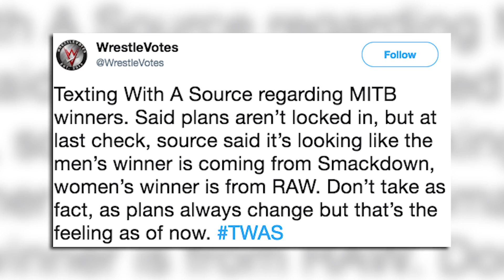WWE Money In The Bank 2018 Results LEAKED?! | WrestleTalk News May 2018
WWE Money In The Bank 2018 Results LEAKED?! | WrestleTalk News May 2018 and more at WRESTLETALK.COM NOW!
and get a FREE welcome gift!

Big E to compete in men’s WWE Money in the Bank 2018 ladder match, via PWInsider